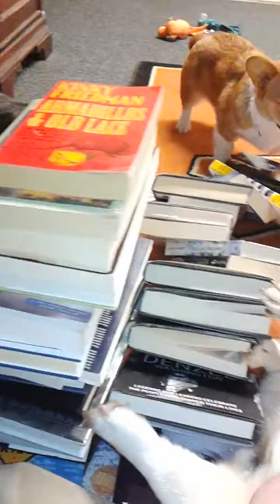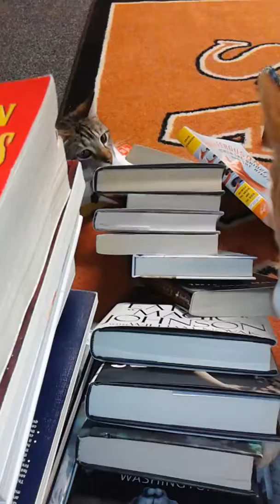Petting Corgis : Penny likes to play with Sam the Cat